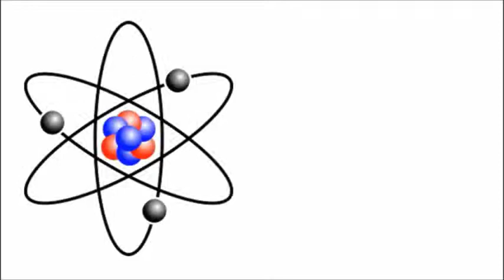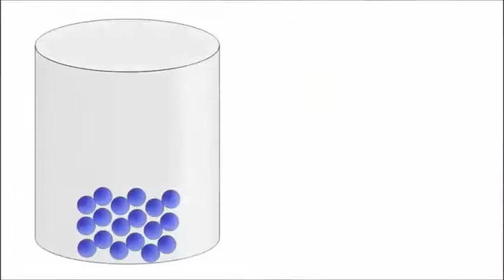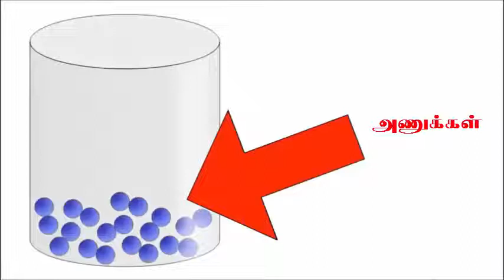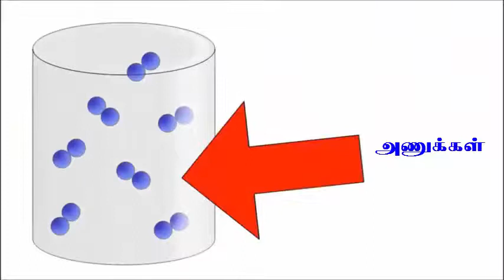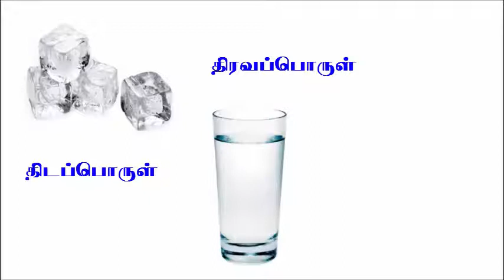Std 3 Science Tm Term 1 unit 2 page number 103 ch qr code 3nytnz 2 parupporutkalin nilaikal